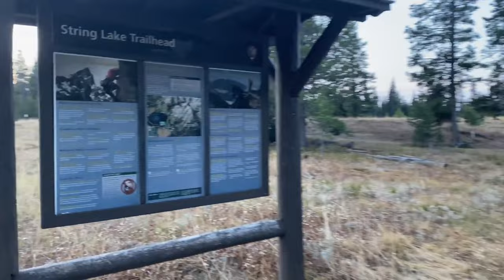Hiking the Paintbrush-Cascade Canyon Loop in Grand Teton National Park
This is a roughly 23 mile day hike on the Paintbrush Canyon - Cascade Canyon Loop in Grand Teton National Park. My wife Georgia and I did this hike in September of 2020.

This hike began at the String Lake Trailhead, where we hiked along String and Leigh Lakes until heading up Paintbrush Canyon. After reaching the beautiful Holly Lake, we climbed up and over the insanely steep and windy Paintbrush Divide. Paintbrush Divide is the highest point you can reach in Grand Teton National Park on a maintained trail. From there, we descended to the aptly named Lake Solitude. We then hiked down and out Cascade Canyon to Jenny Lake. We walked along until Jenny Lake until reaching the String Lake trailhead at sunset.